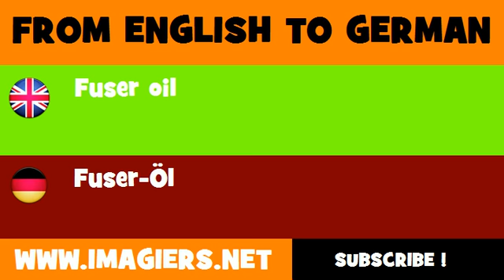FROM ENGLISH TO GERMAN = Fuser oil